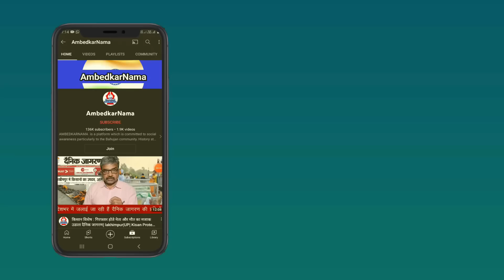कानूनी प्रक्रिया के लिए मैं तैयार हूं, सरकार और प्रशासन सपरिवार मेरी सुरक्षा का इंतजाम करे- रतन लाल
मैं इतिहास पढ़ता और पढ़ाता हूं. मैंने फेसबुक पर जो पोस्ट लिखा है उसपर कायम हूं और कानूनी क्रिया के लिए तैयार हूं, सरकार और प्रशासन सपरिवार मेरी सुरक्षा का इंतजाम करे क्योंकि मेरी पोस्ट पर कई लोगों ने मारने तक की धमकी दी है- रतन लाल

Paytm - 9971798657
Google Pay -
Phone Pay -

Name.  Shalini